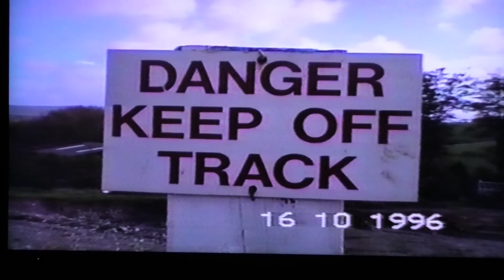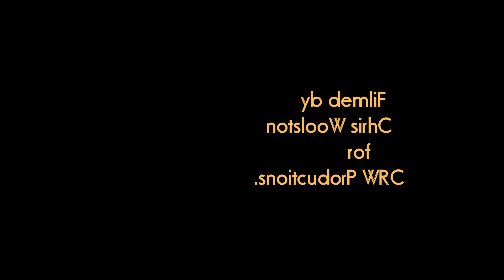Narrow Gauge Railways of Great Britain Classic footage The Exmoor Steam Railway 1996.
Some rare footage of the now closed to the public Exmoor Steam Railway from 1996.
This video was copied from a VHS tape so please excuse the quality and wind noise,it was blowing a gale also with some heavy rain showers,hence not a full on train view.
Over Christmas I will look through more of my collection to see if I can find other railways that might be of interest.